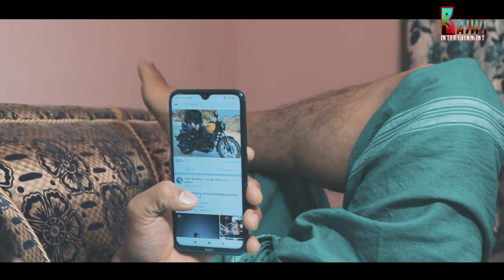Wi Bajwi New Comedy video song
Special Thanks to Amar Basumatary.
*Ing : Monalisha, Birbabu, Dijuli, Rajorshree,
Mwkthangkhwr, Birjay, Jwnwm,
Make up: Birjay
Concept: Dijuli
Director & Choreography by Mwkthangkhwr Basumatary
Lyrics,Tune&Music : Siboraj Narzary
Music Mastering & Mixing:Swrangsat
Camera&Edit: Subarna
Drone : Nwjwr Boro
Producer : Dijuli & Birbabu
Shooting location : Bangtol,Kajolgao(Chirang)